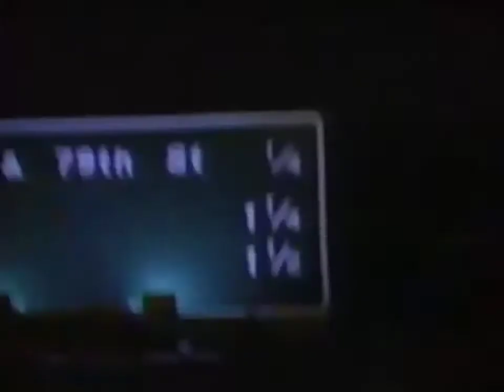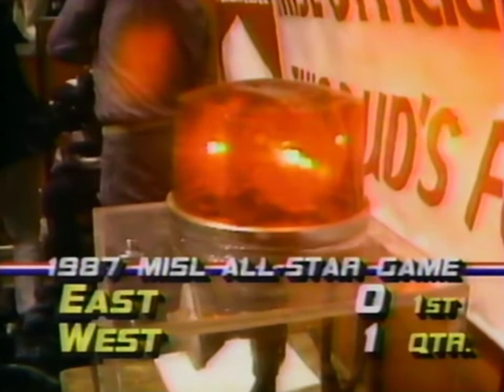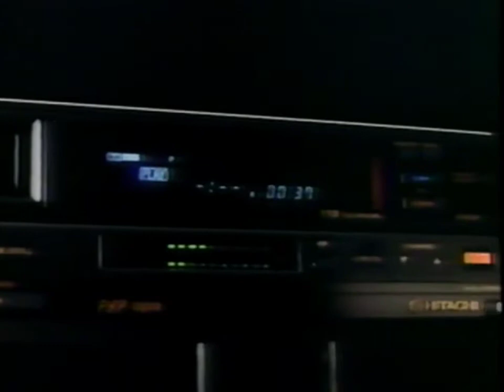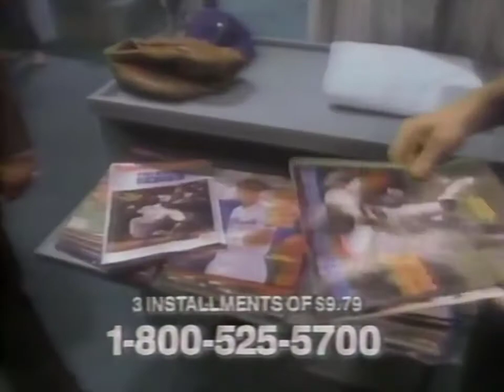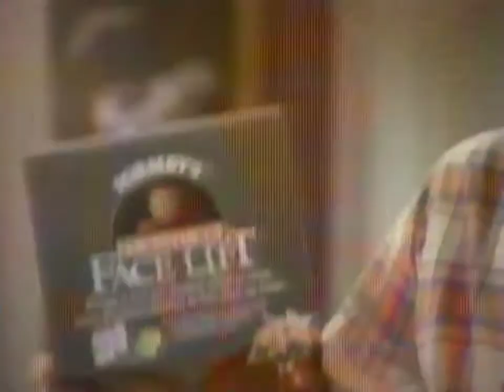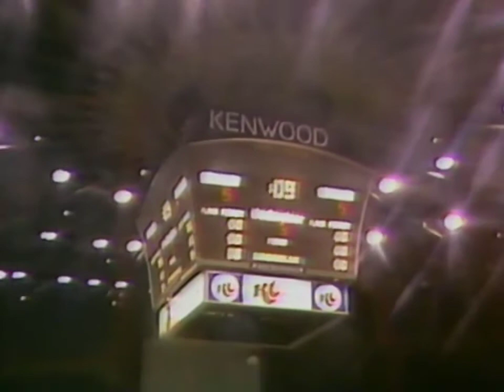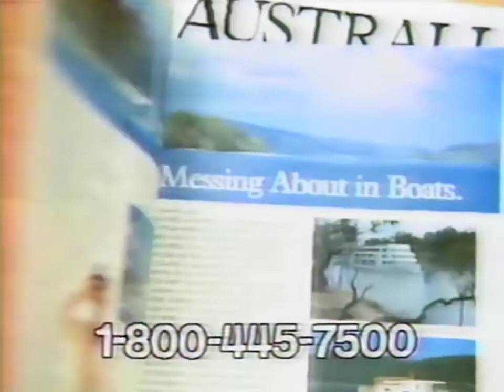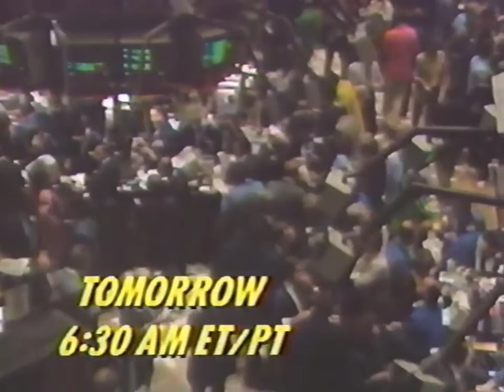1987 ESPN Sunday PROMO & COMMERCIALS - Major Indoor Soccer League – Tatu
MISL Telecast with Commercials: Coca-Cola, McDonald's Summer, VW Camper Van, Volkswagen Fox, Budweiser, Bud Light, Gillette Foamy, SueBee Honey, Adidas Shoes, Reebok Shoes, WSJ - The Wall Street Journal, Metropolitan Life Insurance (Snoopy / Peanuts), ESPN Promos (Top Rank Boxing, F1 Germany, Nation's Business Today, Satellite Signal Warning to Dish Owners).